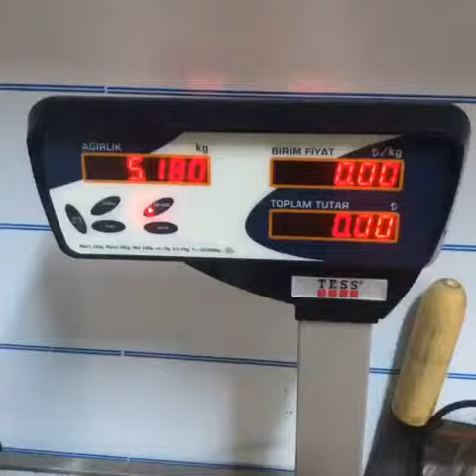Sandviç Kralı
Adres: Dokuz Eylül Mh. Önder Cd. 123/A, 35410 Gaziemir/İzmir